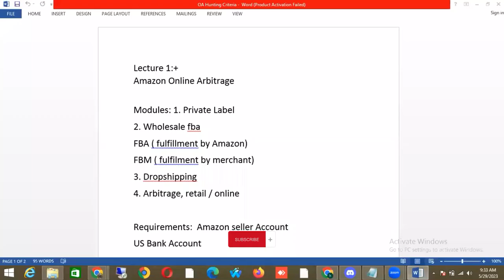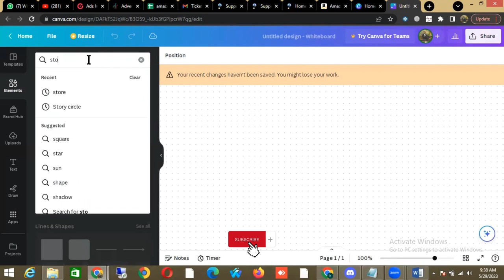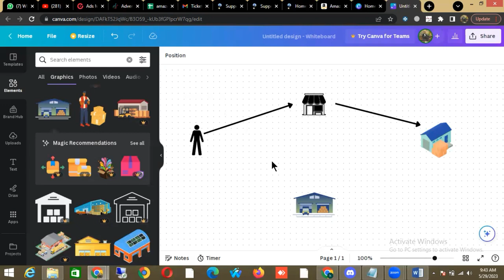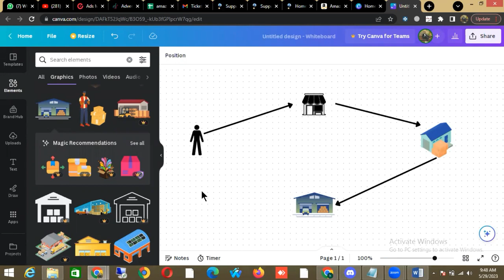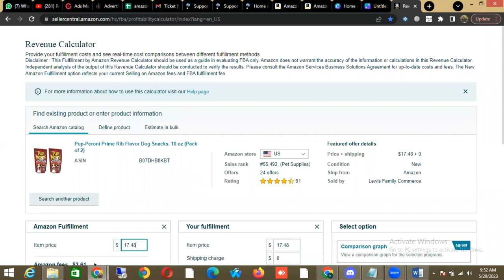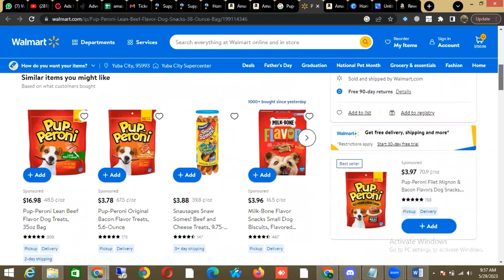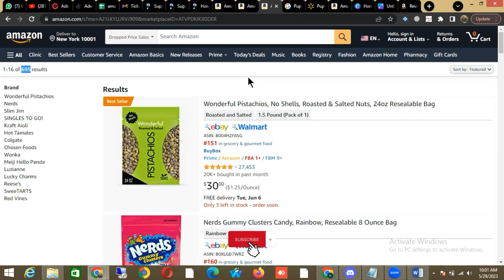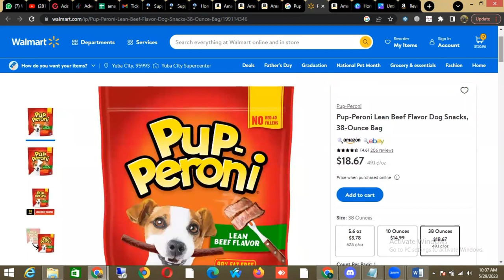Amazon Free Course Lecture 09 | Dr Haider Riaz | Online Arbitrage | Amazon free Course for Beginners